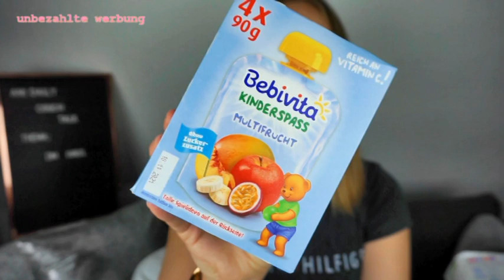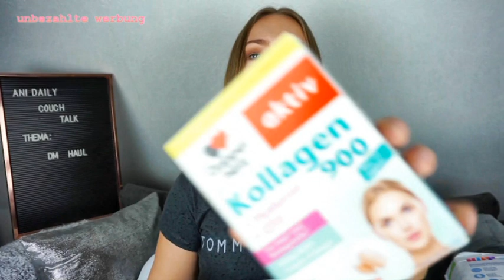DM Haul April 2021 🛍️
Hallo Leute,
es war wieder soweit, ich habe unseren Monatseinkauf bei DM getätigt und ein paar neue Artikel zum testen gekauft

Alle gezeigten Produkte habe ich selbst bezahlt und nutze diese auch!

➔ MEINE AUSSTATTUNG: